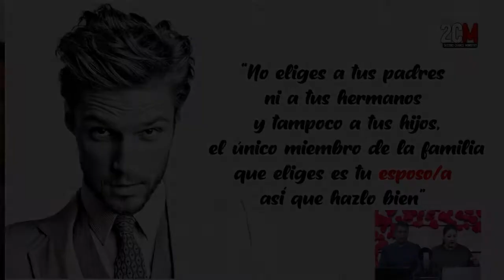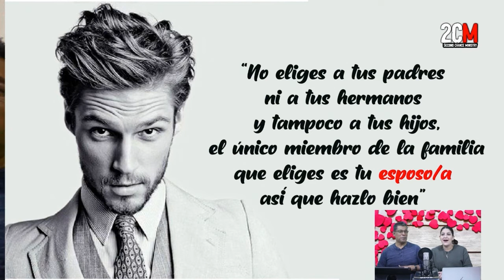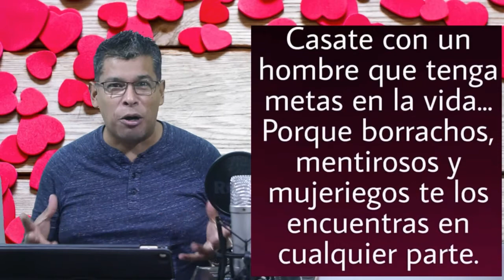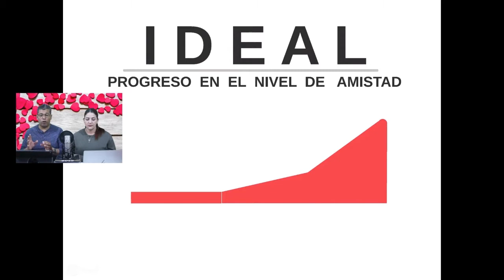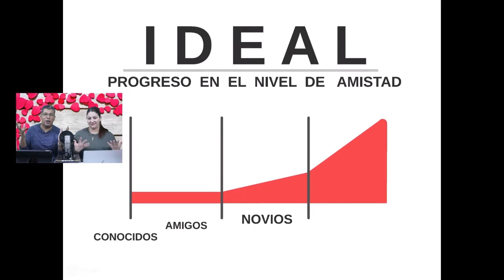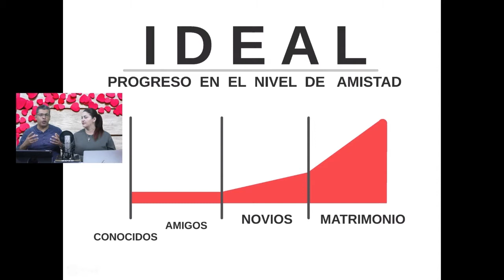18 PREGUNTAS antes de casarte /NOVIAZGO CRISTIANO / Trabajo y Finanzas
Serie Noviazgo. Una serie de programas preparados para todos aquellos que estan de novios o piensan estarlo. Preguntas que TODOS deberían realizar antes de casarse. Sobre diversos temas. En la temática de hoy preguntas Sobre diversos temas. En la temática de hoy preguntas sobre trabajo y Finanzas: Como ve tu novio/a el trabajo, cuántos ha tenido, qué proyectos tiene?. . Raul y Keren Salazar dialogan sobre veinte preguntas necesarias para conocer a aquella persona con la cual piensas casarte.

Libro que recomendamos:
Dónde se fue el dinero?
AUTOR
Daniel González

♥️14 preguntas sobre el trabajo y las finanzas